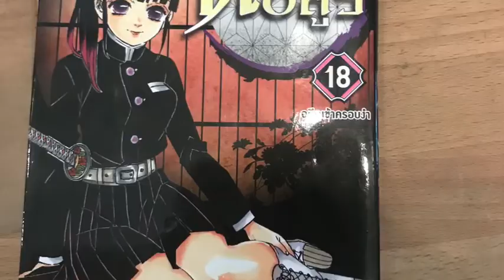Talk love (k.wil) mv